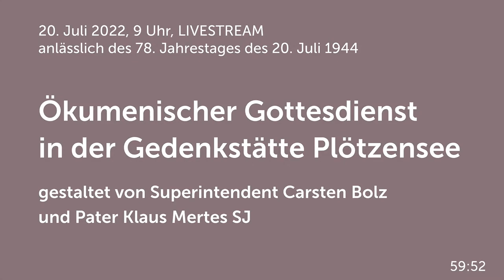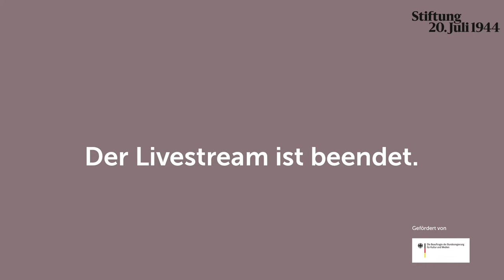Ökumenischer Gottesdienst in der Gedenkstätte Plötzensee am 20. Juli 2022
Mittwoch, 20. Juli 2022, 9 Uhr

Ökumenischer Gottesdienst in der Gedenkstätte Plötzensee
Gestaltet von Superintendent Carsten Bolz und
Pater Klaus Mertes SJ